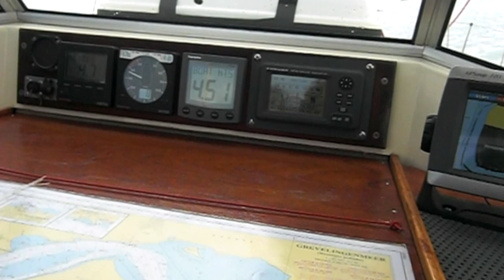Bruinfish & Austern in Zeeland, segeln und reisen mit SY Mola Mola, Archiv Meltemi Film 2012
In Corona-Zeiten habe ich Zeit gefunden, Filmmaterial einer Schweinswalbegegnung im Grevelingen aufzuarbeiten. Es ist deshalb interessant, weil wir noch nie so dicht an diese kleinen Zahnwale herangekommen sind. Außerdem möchten wir euch zeigen, wie man Austern und die kleinen schwarzen Schnecken genießen kann! Das war 2012 mit unserer Najad 343 "Meltemi"! Später segeln wir mit unserer HR 43 Mola Mola viel im  Ärmelkanal und besonders gerne in Südengland! Seit 2017 haben wir nun mehr Zeit und so ist es uns möglich unser Revier beliebig zu vergrößern. Wir reisen gerne in kleinen Etappen, um möglichst viel von Land und Leuten kennenzulernen. Begeistert sind wir von der Atlantikküste bis nach Gibraltar. Ein oft unterschätztes Revier mit unendlich vielen, schönen Orten und Ankerplätzen! Momentan Liegt Mola Mola auf Lanzarote und wir warten auf das Ende der Corona-Krise!